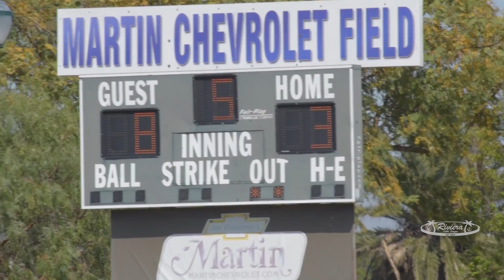Angels vs Rangers Riviera Little League Majors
Riviera Little League Major Division's Angels take on the Rangers in one of the most exciting games of the season. Filmed in Torrance, California, March 11, 2017.

Moovieboy Pictures brings all of its post-production skill to present this game with the MLB styling it deserves. Enjoy!